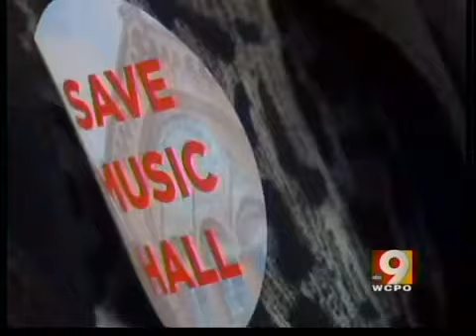City, supporters square off on Music Hall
Supporters want $48M, but the mayor says 'no'